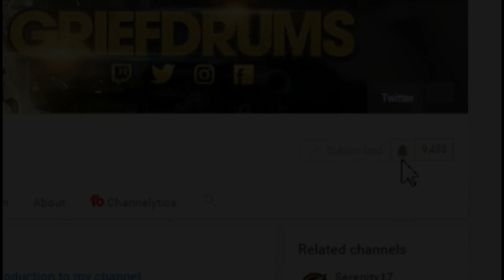20 Second Recruit Shotgun Ace in Ranked: Rainbow Six Siege Diamond Gameplay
Coming back from being AFK to find I'm a recruit and the enemy are all around me. There was only one thing for it.

Ranked 20 Second Recruit Shotgun Ace